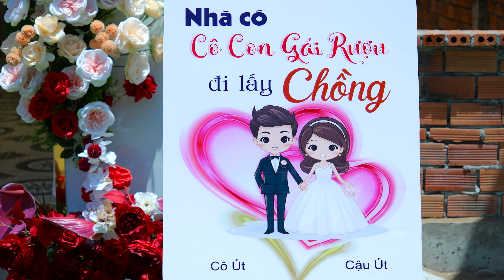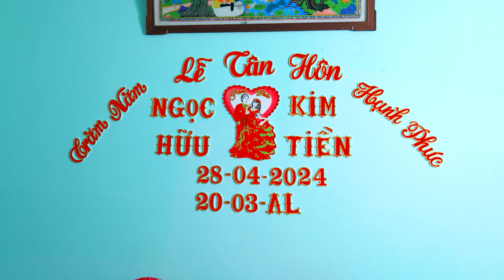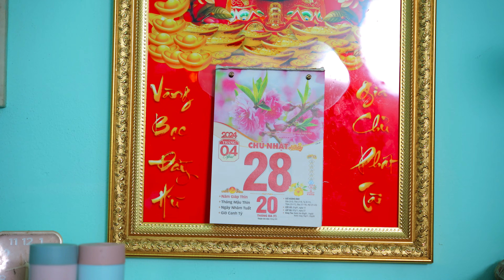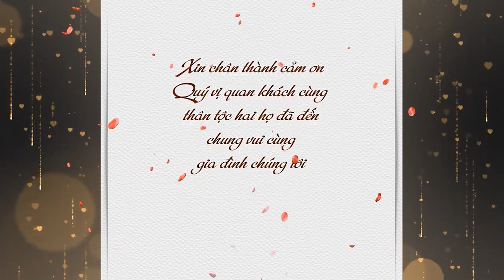Lễ Tân Hôn | Ngọc Hữu & Kim Tiền | 28-04-2024 | Phim Cưới Truyền Thống SuriWeddingHouse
Dũng Trần Photography - Phóng Sự Cưới
Suri Wedding House - Phóng sự cưới
𝐀𝐝𝐝𝐫𝐞𝐬𝐬 | Long Hựu - Cần Đước - Long An
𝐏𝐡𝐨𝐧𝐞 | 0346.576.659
Chụp Hình Quay Phim Truyền Thống
Chụp Hình Quay Phim Phóng Sự Long An